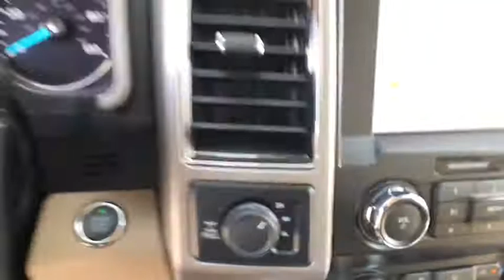2019 Ford Super_Duty_F-250_SRW Casper, Powell, Cheyenne, Douglas, Sheridan, WY KEG43868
New 2019 Ford Super_Duty_F-250_SRW available in Casper, Wyoming at Lithia Ford Casper. Servicing the Powell, Cheyenne, Douglas, Sheridan, WY area.
2019 Ford Super_Duty_F-250_SRW LARIAT 4WD Crew Cab 6.75 Box - Stock#: KEG43868 - VIN#: 1FT7W2B62KEG43868

Heated Leather Seats Nav System MEDIUM LIGHT CAMEL LEATHER SEATING SURFACES 40/20/40 SPLIT BENCH SEAT WHITE PLATINUM METALLIC TRI-COAT. LARIAT trim White Platinum Metallic Tri-Coat exterior and Medium Light Camel interior. READ MORE! KEY FEATURES INCLUDE: Back-Up Camera Premium Sound System iPod/MP3 Input OPTION PACKAGES: LARIAT ULTIMATE PACKAGE Power Heated/Cooled Driver Seat w/Memory PowerScope Trailer Tow Mirrors w/Memory Automatic High Beam rain-sensing windshield wipers Easy Entry/Exit Memory Drivers Seat Feature Tailgate Step & Handle LED Box Lighting LED Center High-Mounted Stop Lamp (CHMSL) Intelligent Access w/Push-Button Start Power Heated/Cooled Passenger Seat Voice-Activated Navigation HD and SiriusXM Traffic and Travel Link NOTE: SiriusXM Traffic and Travel Link includes a 5-year prepaid subscription Services are not available in Alaska and Hawaii Memory Power-Adjustable Pedals Remote Start System Ambient Lighting - Fixed Color Power Telescoping/Tilt Steering Wheel/Column heat memory and audio controls Remote Tailgate Release QUAD BEAM LED HEADLAMPS & LED TAILLAMPS LED fog lamps and LED Center High-Mounted Stop Lamp (CHMSL) CHROME PACKAGE 2 front chrome tow hooks Unique Chrome Mirror Caps Wheels: 18 Chrome PVD Aluminum Body-Color Door Handles w/Chrome Insert MP3 Player 4x4 Onboard Communications System Privacy Glass Steering Wheel Controls Electronic Stability Control Heated Mirrors. MORE ABOUT US: The main goal here at Greiner Ford of Casper is to ensure you have a successful and enjoyable car-buying experience. Whether you are searching for a new or used vehicle or need quality auto repair parts or auto financing our dealership is ready to assist drivers in the Riverton WY Gillette and Sheridan areas with all of the above! Price does not include title license or $399 dealer doc fee. Only equipment basic to each model is listed. Call or email for complete specific vehicle information.